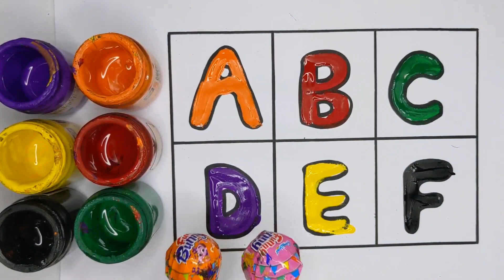Alphabet song, a for apple b for ball, abc song nursery rhymes, alphabet, abcs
Well Come To Kids My Channel Merab Study Class

Your query:

abcd
abcd song
abcdef
abc
abcd rhymes
abcdefgh
abcd cartoon
Capital letter
abc alphabet
abc alphabet
alphabet
alphabet song
alphabet abcd
alphabet a to z
alphabet writing
alphabet reading
kids video
kids learning
kids tv
kids learning video
nursery
nursery rhymes
preschool
preschool learning
toddler
alphabet abcd
abcdefgh
alphabet song
phonics song